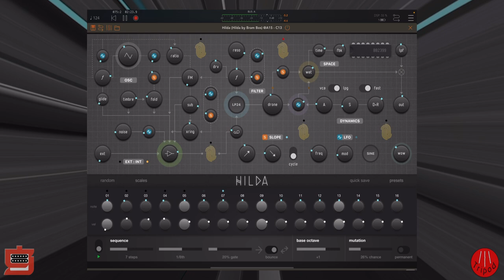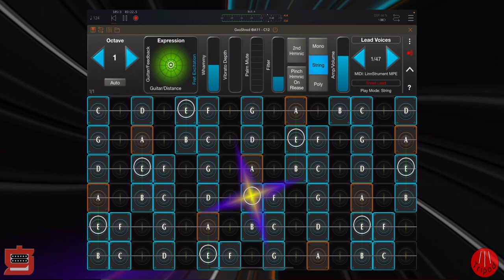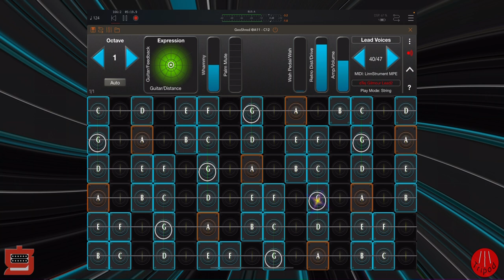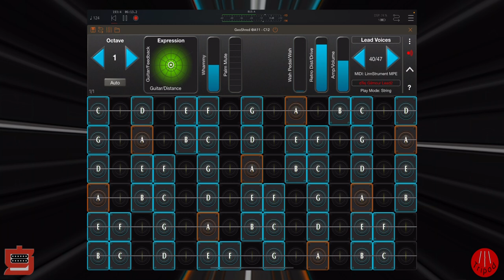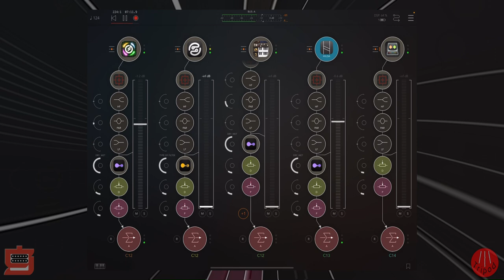Up Late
Up way too late.